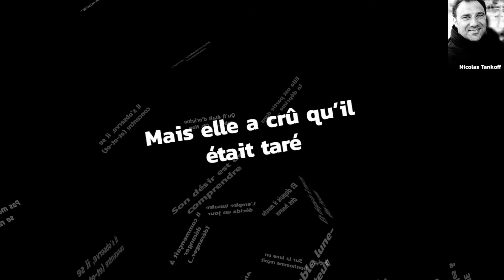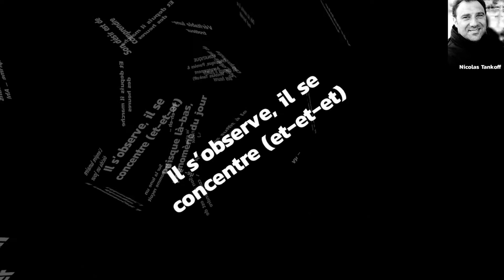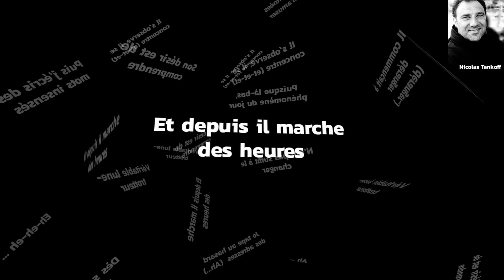LUNATIQUE - (Nicolas Tankoff)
✅ LUNATIQUE
(Musique, Paroles & Arrangement Nicolas Tankoff)
Tout droits réservés à Nicolas Tankoff
Album L’AMOUR VIENDRA ; track 08
N’hésitez pas à me soutenir en achetant mes titres ! Vive la Musique !
Nicolas Tankoff